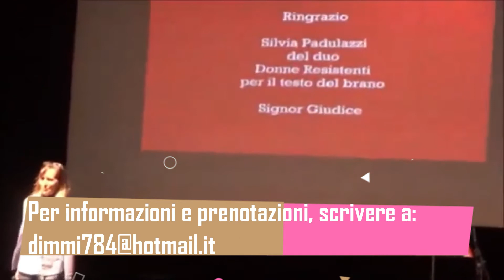Promo Spettacolo EVIL DALLA VIOLENZA AL CAMMINO PER LA LIBERTA'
“Evil… E una storia di stalking” è uno spettacolo di teatro
canzone, con il quale viene rappresentato il drammatico percorso
delle donne che subiscono violenza e stalking.
Dalla subdola ragnatela di Evil, al dramma della ricostruzione in
solitudine.

Regia di Marzia Schenetti
Musiche originali composte in modo innovativo all’Ipad da Simone Domizi del Liceo Musicale di Bologna
Montaggi video- audio di Marzia Schenetti
Produzione e arrangiamenti
di Gianfranco Domizi